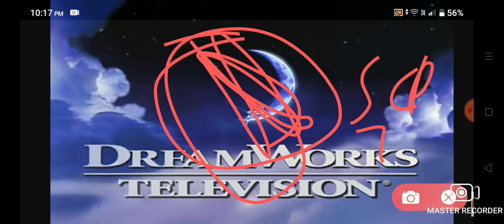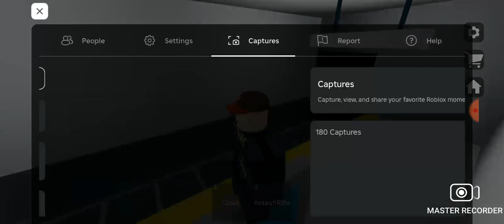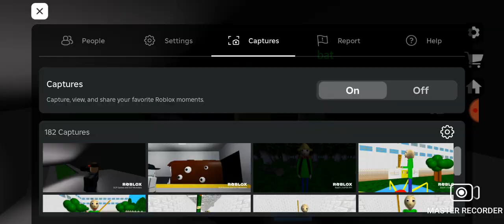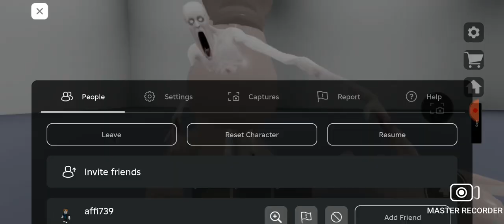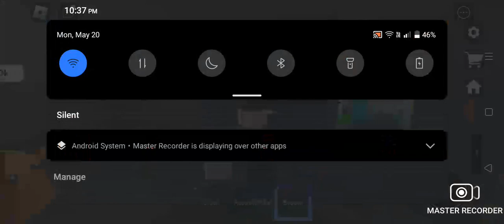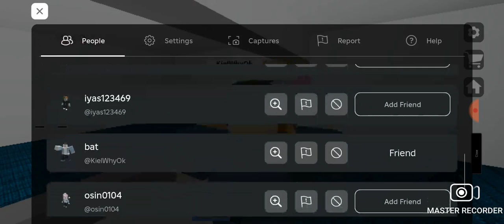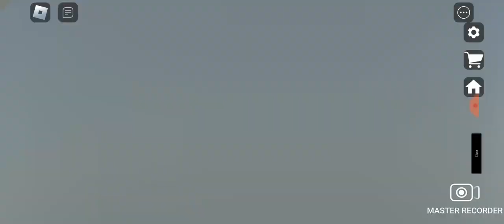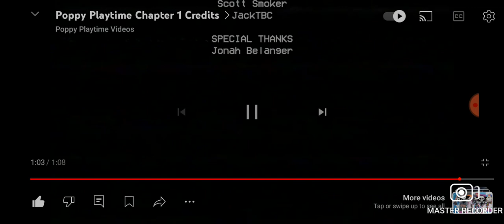SCP Monster: Blood (2021) Season 3 Final Date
from @SCP @scpanimated @SCPOrientationLiveAction @SCPOrientation